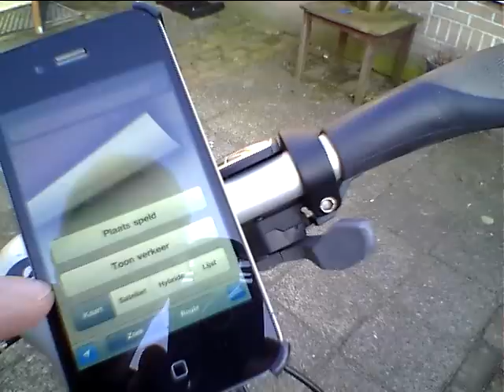Fietshouder voor de iPhone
Plastic Bicycle Bike Swivel Mount Holder for iPhone 4 - Black (360 Degree)
Gekocht voor € 3,74 bij Dealextreme in Hongkong. Geen verzendkosten!